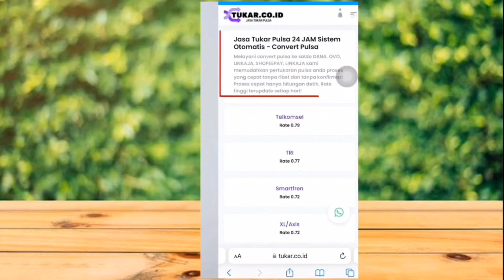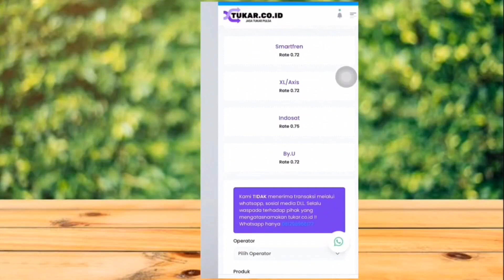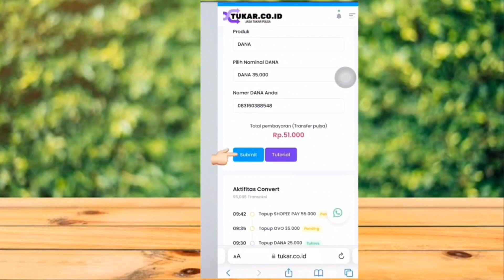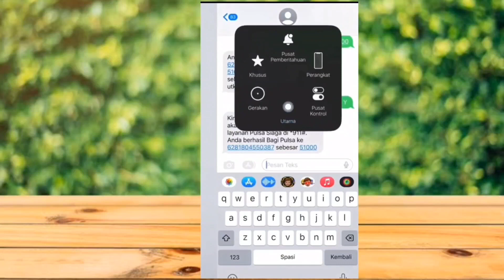CARA MERUBAH PULSA MENJADI SALDO DANA //TRASFER PULSA KE DANA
di vidio ini asakah cara mengubh pulsa menjadi saldo dana
ok teman teman trimakasih sudah menoton vido ini ya trimakasih